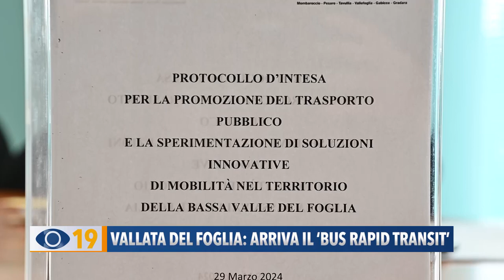Vallata del Foglia: arriva il bus "Rapid Transit"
Autobus a transito rapido lungo la direttrice Pesaro-Vallefoglia. Sottoscritto un protocollo d'intesa tra la Regione Marche e l'Unione dei Comuni Pian del Bruscolo.